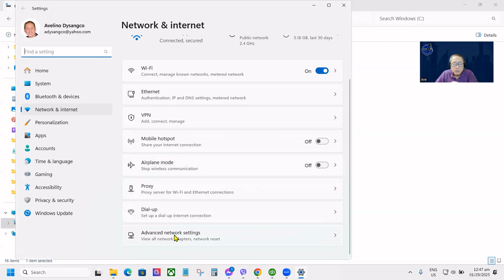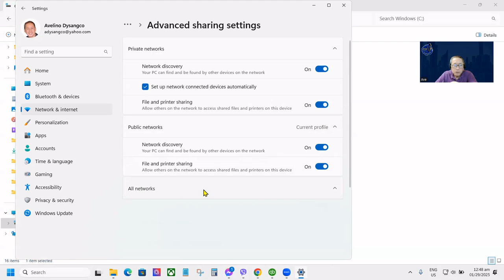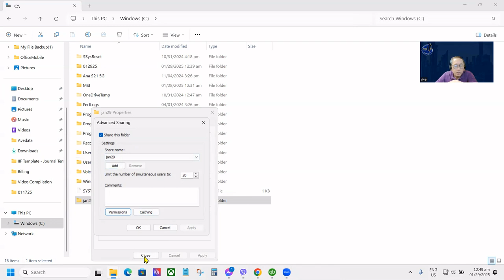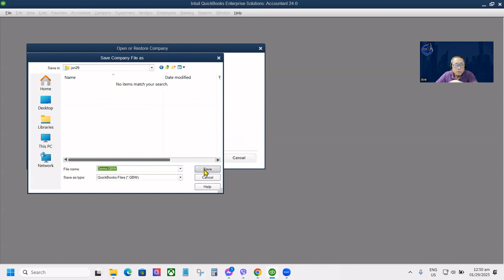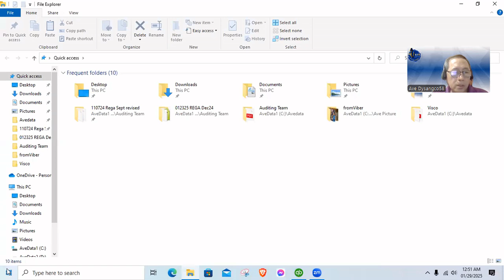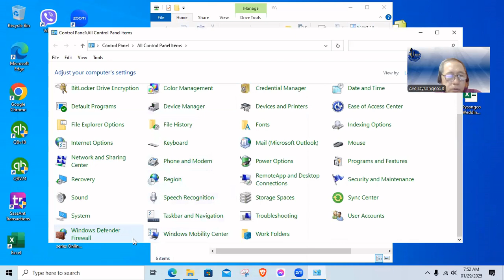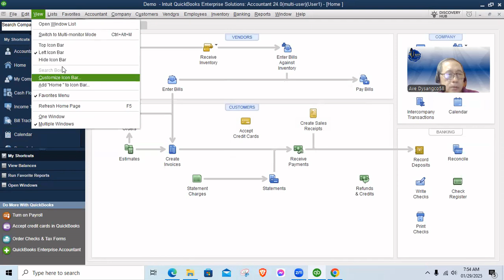QBD Multi User How to share a folder in a local network